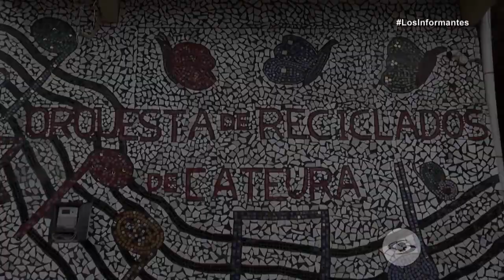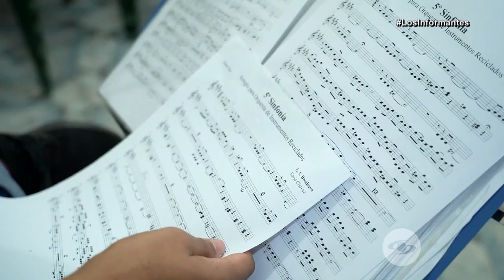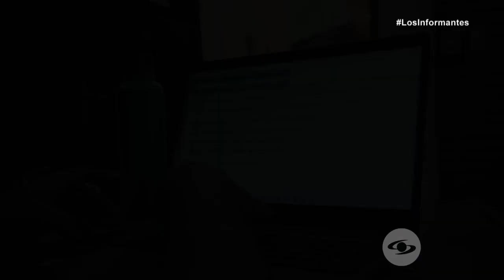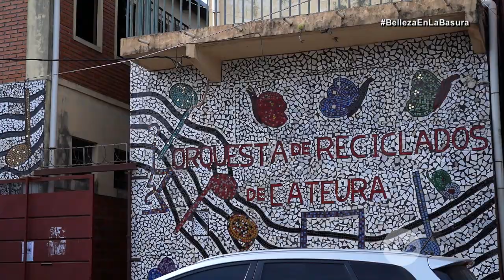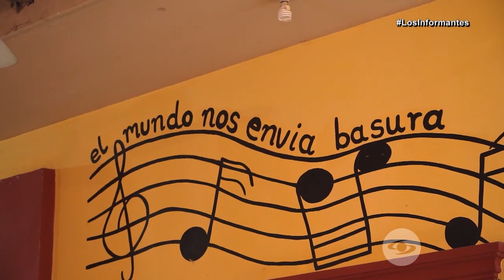La música de una orquesta que nació entre la basura y que da una poderosa lección- Los Informantes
El profesor Favio Chávez hizo de lo que otros botan el tesoro más bello del mundo. La Orquesta de Instrumentos Reciclados de Cateura enseña que nada es imposible.